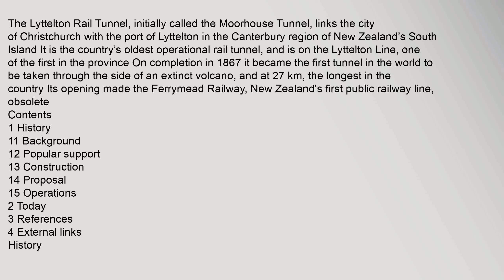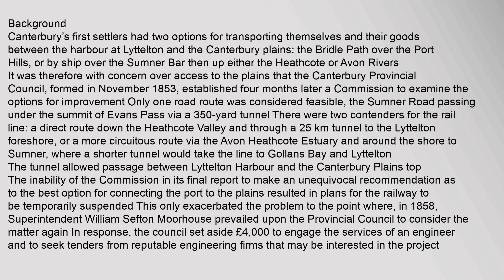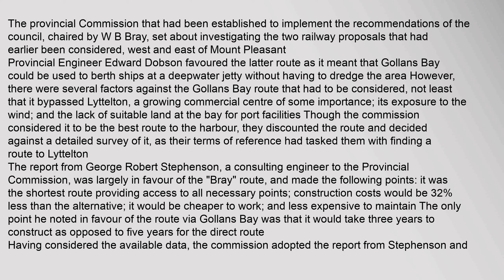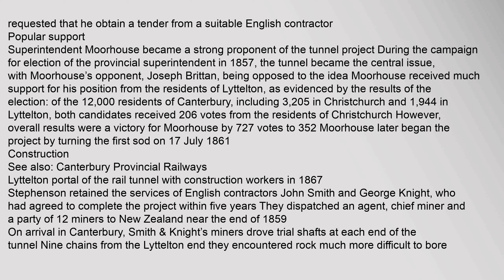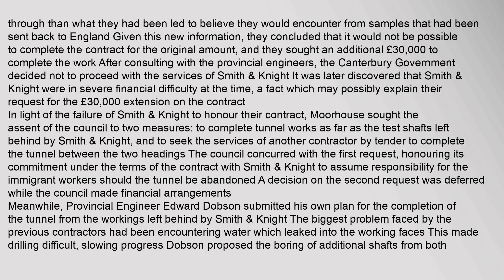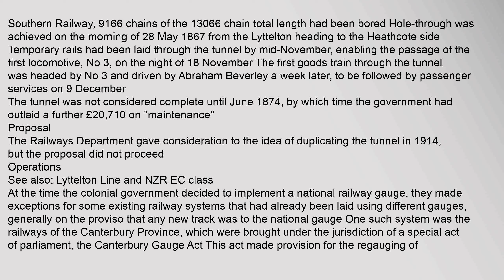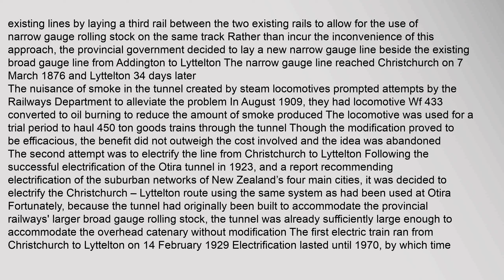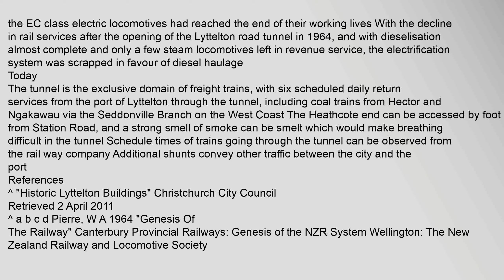Lyttelton Rail Tunnel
Contents
1,History
11,Background
12,Popular,support
13,Construction
14,Proposal
15,Operations
2,Today
3,References
4,External,links
History
Background